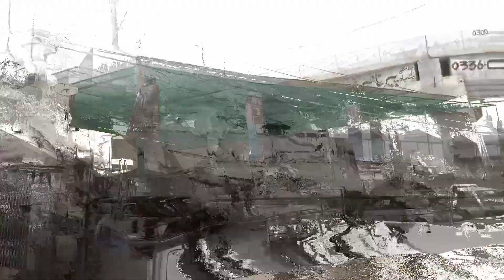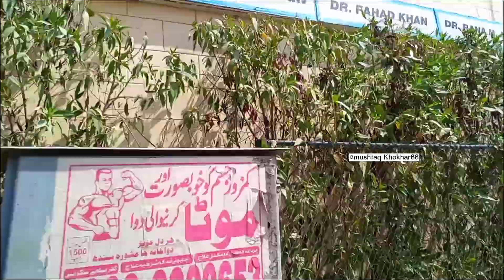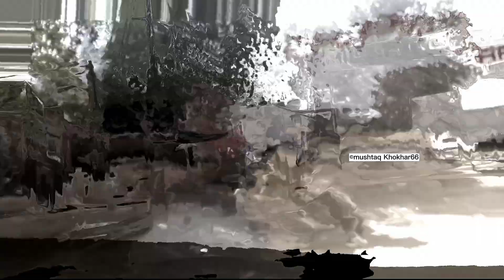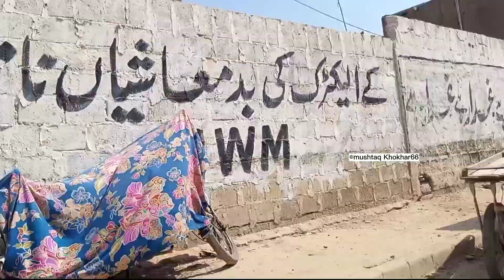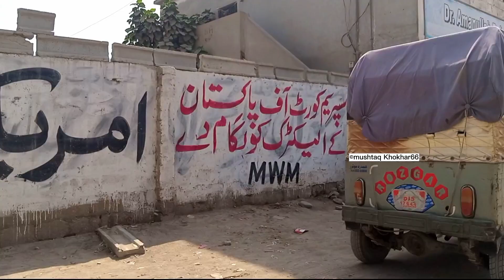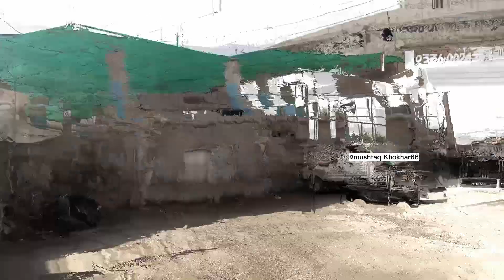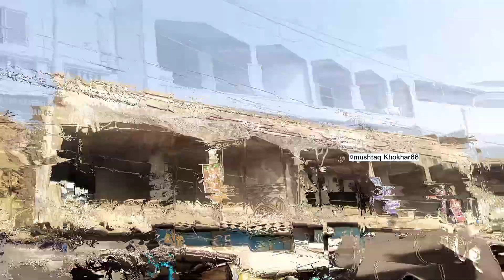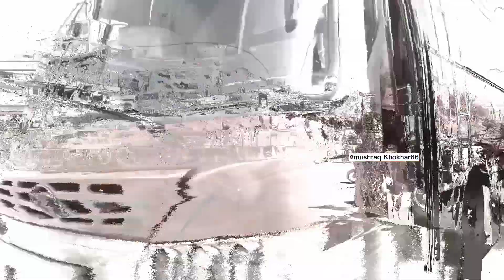Malir City Qadeemi illaqon Ka Safar | Anwar Baloch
Malir City Ancient Areas | Anwar Baloch | Malir City